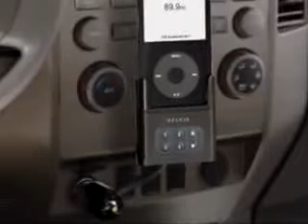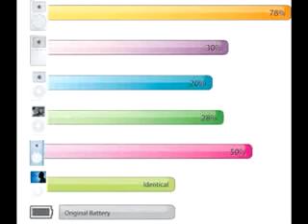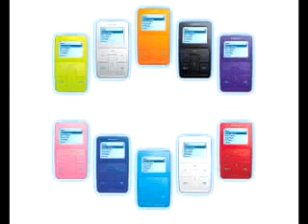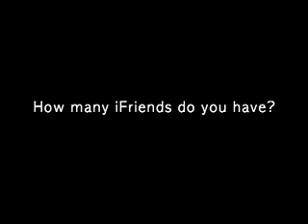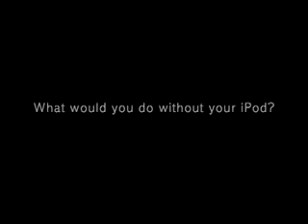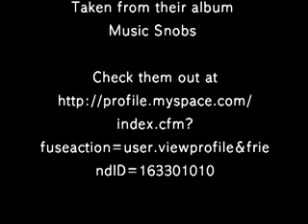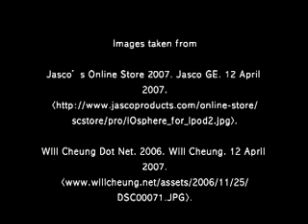VIU Media Studies Student Work: 'I Have a Choice'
Produced by Adam Bajan, Ayami Imai, Erika Von Poser, Hayley Mcgrath, and Heidi Fritsch, for Naava Smolash's Medi 112 class, this short documentary film looks at the iPod phenomenon.